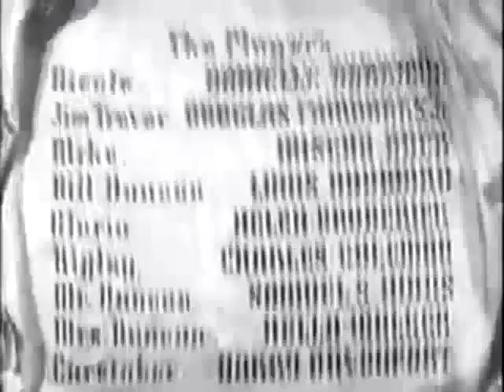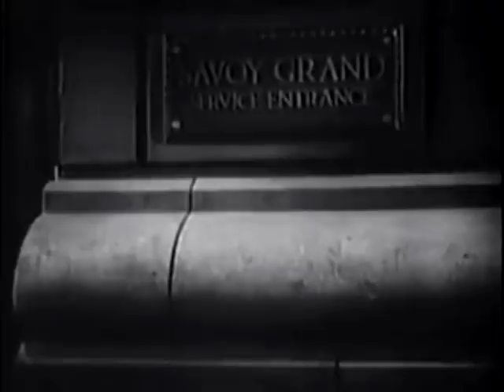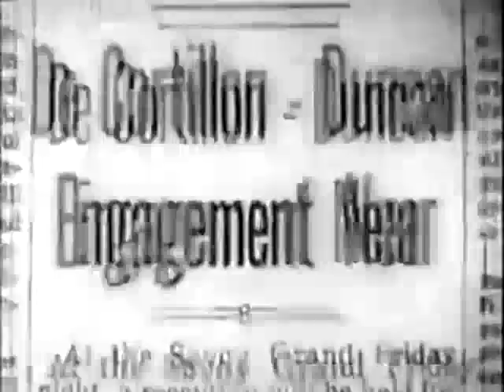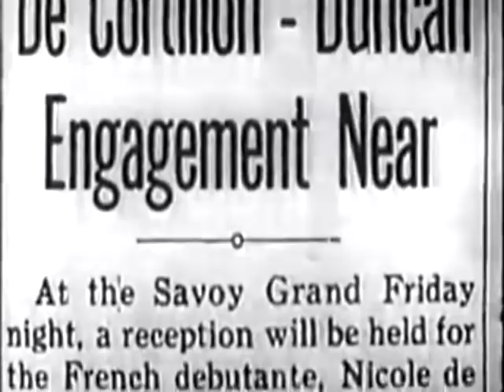The Rage of Paris (1938) Danielle Darrieux, Douglas Fairbanks Jr., Mischa Auer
Nicole has no job and is several weeks behind with her rent. Her solution to her problem is to try and snare a rich husband. Enlisting the help of her friend Gloria and the maitre'd at a ritzy New York City hotel, the trio plot to have Gloria catch the eye of Bill Duncan, a handsome millionaire staying at the hotel. The plan works and the two quickly become engaged. Nicole's plan may be thwarted by Bill's friend, Jim Trevor, who's met Nicole before and sees through her plot.